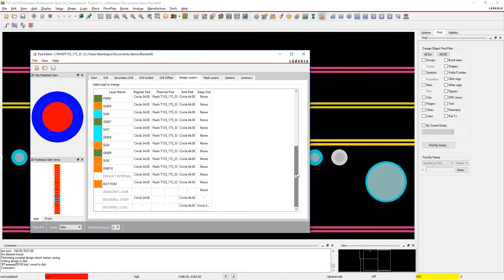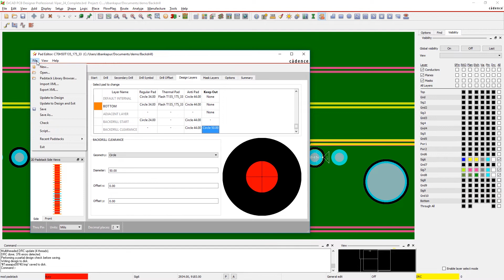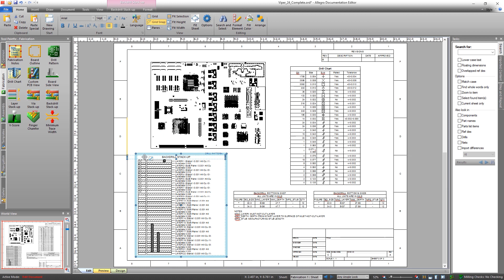Konfigurer Backdrilling i Padstack Editor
Backdrilling funktionen fjerner uudnyttede sektioner af plated-through-holes i high-speed designs, for at forbedre signal integriteten i designet.